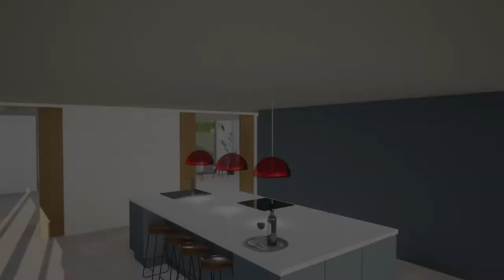Barn Conversion in Rural Herefordshire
A Contemporary styled barn conversion in the beautiful Herefordshire countryside. This model shows the proposal to turn this agricultural barn in need of a new lease of life in to a contemporary luxury home.